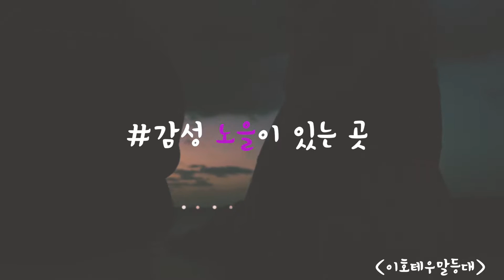[제주 영상 공모전 수상작] 제주여행 어디 갈지 궁금해?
제주어디가지?!  감성노을, 액티비티, 맛집, 예술, 자연 어느 것 하나 빠지지 않아서 취향에 따라 다양한 여행지를 골라 갈 수 있는 제주 여행의 특징을 잘 표현한 영상입니다.

-소개된 장소: 한라산둘레길, 한라산(백록담), 이중섭미술관&이주섭거리, 쇠소깍, 서귀포 감귤농장, 이호테우등대, 정방폭포, 새별오름

-소개된 맛집: 네거리식당 갈치조림, 자매국수 고기국수, 놀맨 해물라면

*자세한 정보는 블로그 포스팅을 참조해 주세요